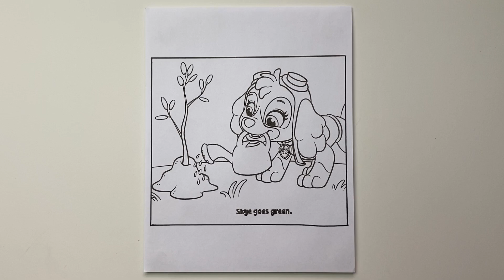Coloring Paw Patrol Skye Planting a Tree Coloring Page with Markers | Speed Coloring Time Lapse